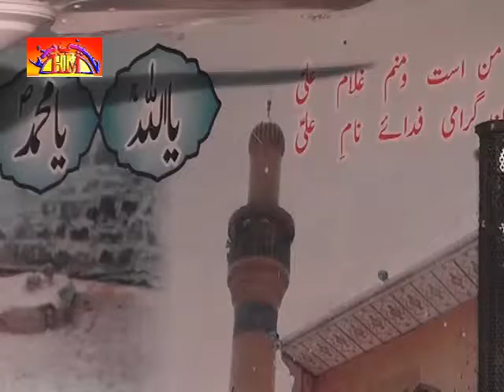Zakir Hazbar | 4 Jamadi ul Sani 1436-2015 , Sargodha